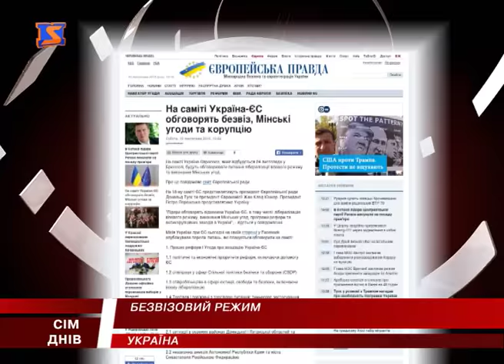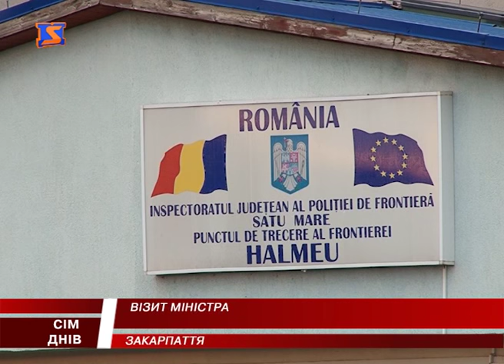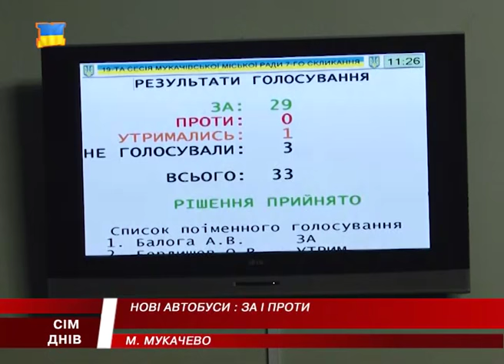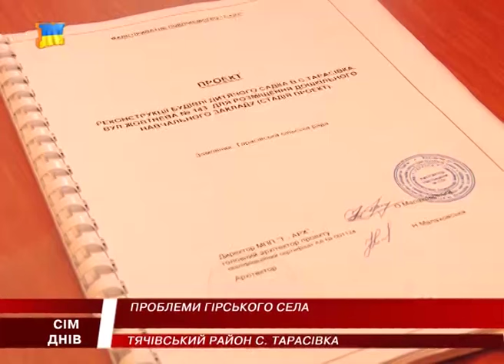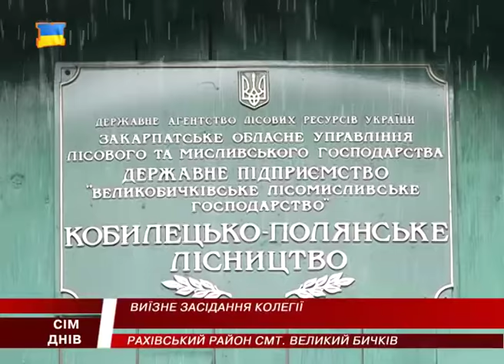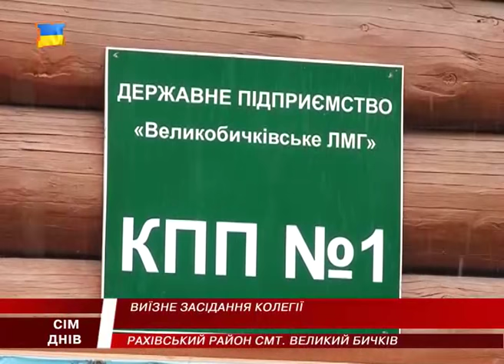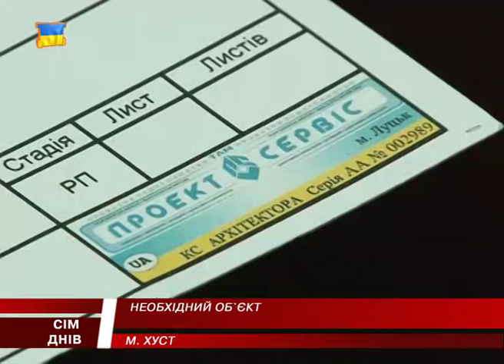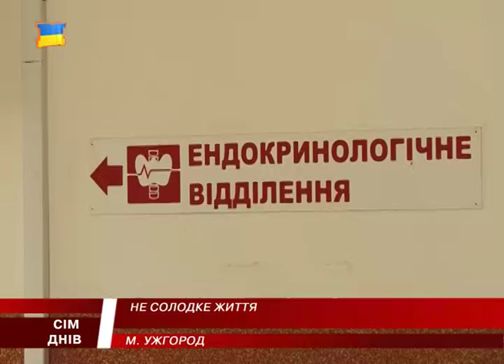М Студіо 7 Днів новини Закарпаття за тиждень 20 листопада 2016 року